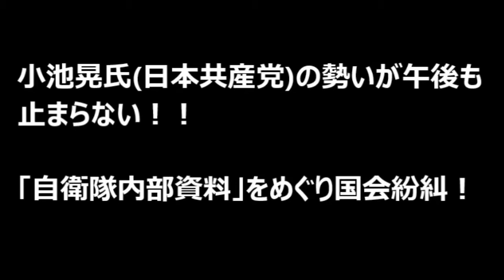【国会中継】小池晃(日本共産党)「自衛隊内部資料」をめぐり国会紛糾！vs中谷防衛大臣‹その②›2015/8/19【東アジア崩壊再生NEWS】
開会日：2015年8月19日
会議名：我が国及び国際社会の平和安全法制に関する特別委員会

小池晃(日本共産党)
　　VS
中谷元(防衛大臣、安全保障法制担当)

安全保障関連法案を審議する１９日の参院特別委員会では、自衛隊が作成した内部資料をめぐり大激論となりました。